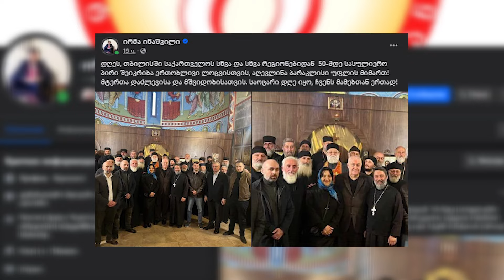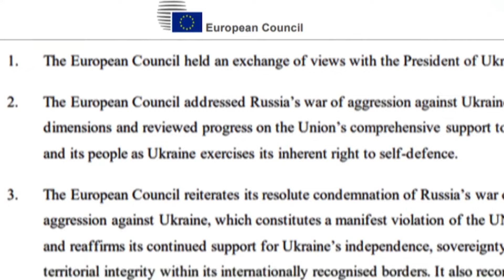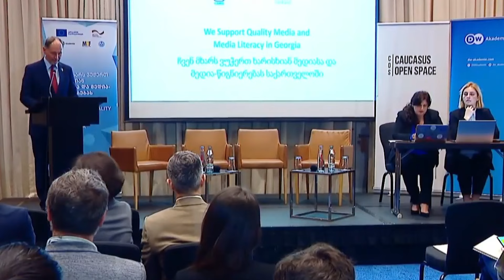ნამდვილი ამბები - 18.10.2024